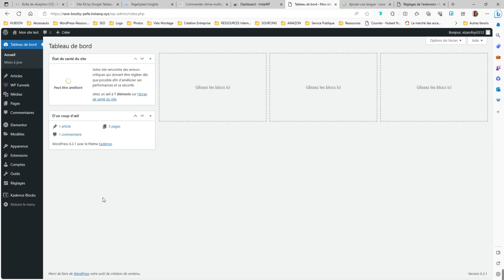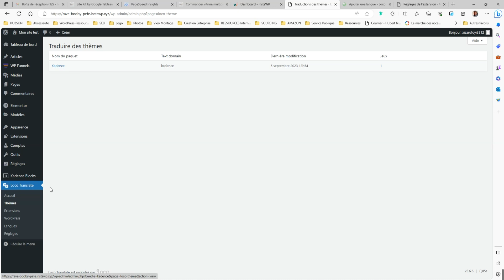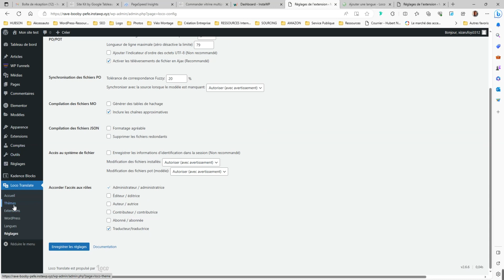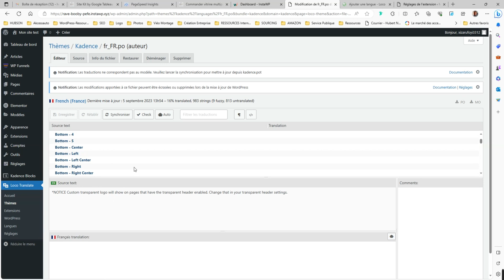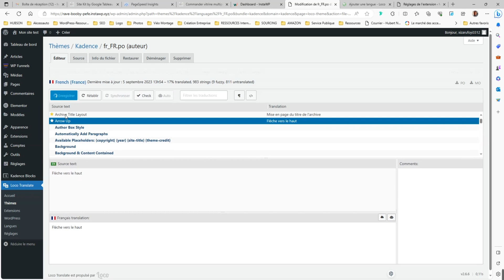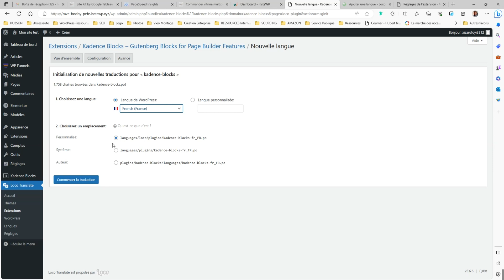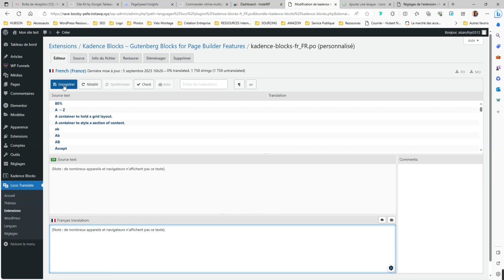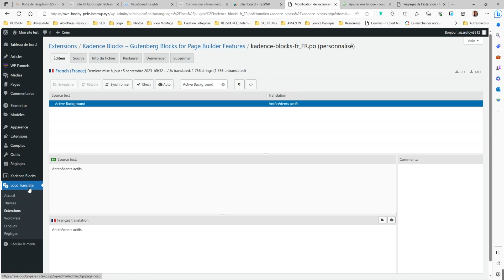Traduire avec loco translate thèmes et plugins WordPress (Leçon 27)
Traduire avec loco translate thèmes et plugins WordPress

Loco translate est un plugin qui permet de traduire les parties de votre site ou d'une application qu'un CMS comme WordPress ne faire. L'immense majorité des thèmes et plugins utilisés dans le référentiel WordPress sont en anglais ce qui n'est pas facile pour les utilisateurs francophones. Loco tanslate va donc gérer la traduction de ces thèmes et plugins autant du côté back-end que du côté front-end.
Loco Translate a un plan gratuit pour des utilisations limitées et un plan payant à volume élevé d'utilisation.

Téléchargez le guide complet étape par étape sur la création d'un site Web WordPress professionnel, couvrant tout, de l'enregistrement du domaine à la configuration de l'hébergement, en passant par la personnalisation du thème et l'installation de plugins 👇👇👇